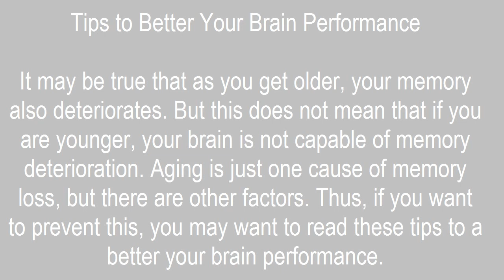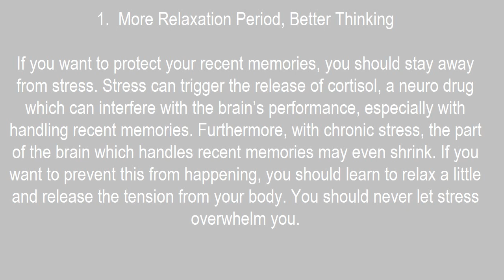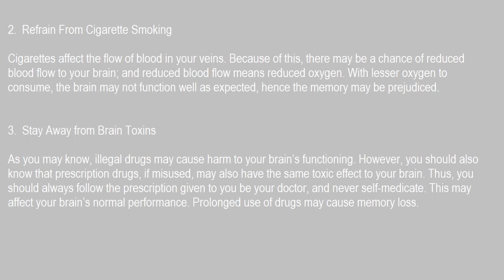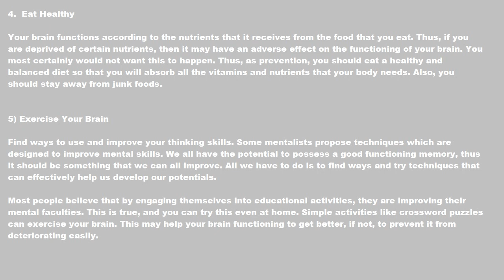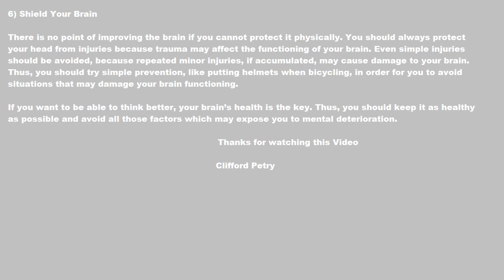Tips to Better Your Brain Performance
It may be true that as you get older, your memory also deteriorates. But this does not mean that if you are younger, your brain is not capable of memory deterioration. Aging is just one cause of memory loss, but there are other factors. Thus, if you want to prevent this, you may want to read these tips to a better your brain performance.